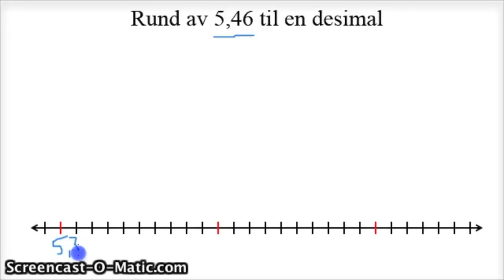Runde av til en og to desimaler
Video som viser hvordan en runder av til en og to desimaler